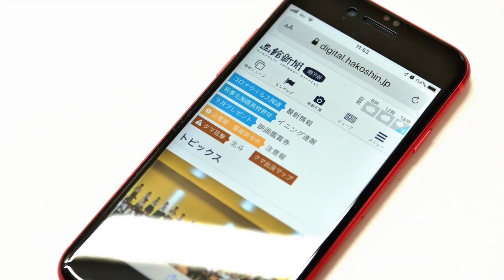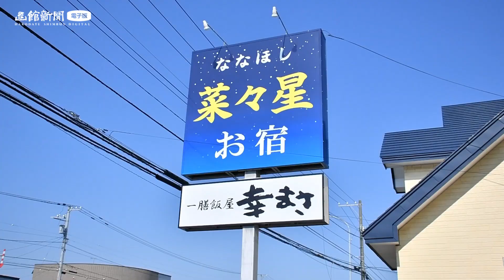【函館グルメ】夫婦で営むアットホームな雰囲気の宿。夕食は東京で３０年以上和食の経験を積んだ代表が厳選した食材を使い腕を振るう 「お宿菜々星・一膳飯屋幸まさ」【宿 食事処】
「お宿菜々星（ななほし）・一膳飯屋幸（ゆき）まさ」がこのほど、北斗市東浜１の１２の５４（国道２２８号沿い）にオープン…